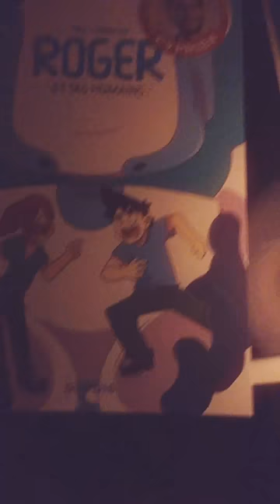Roger et ses humain par cyprien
Aujourd'hui je vous present roger et ses humain inspirer par le youtubeur cyprien